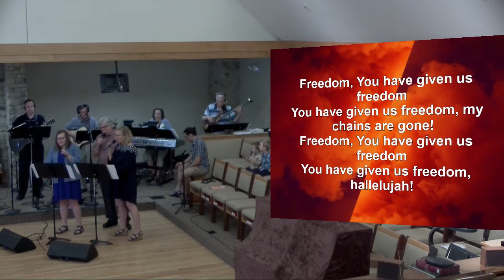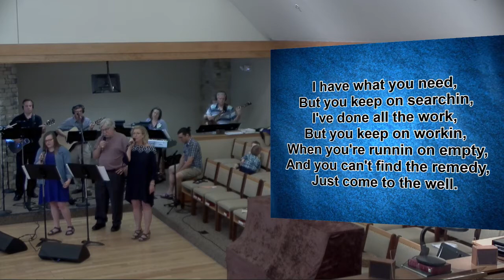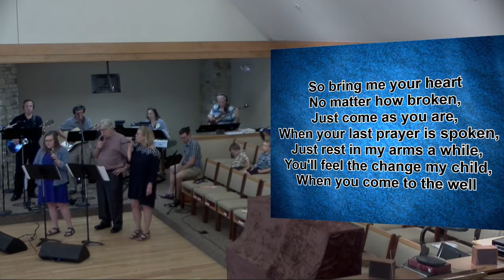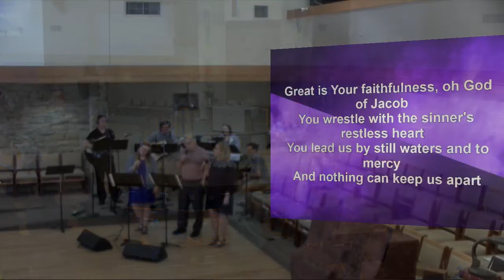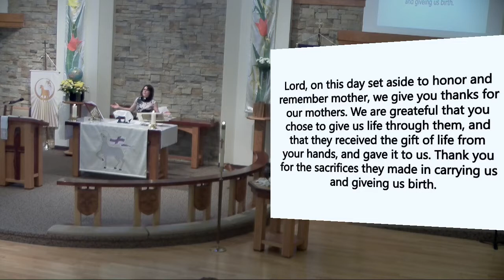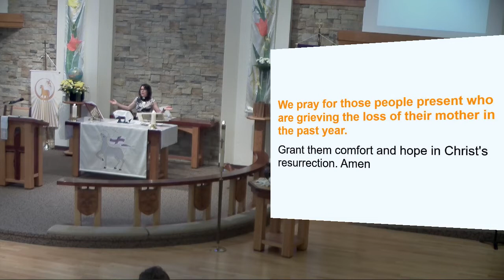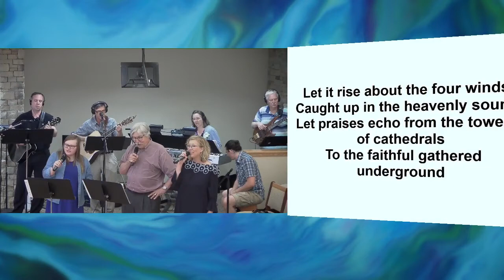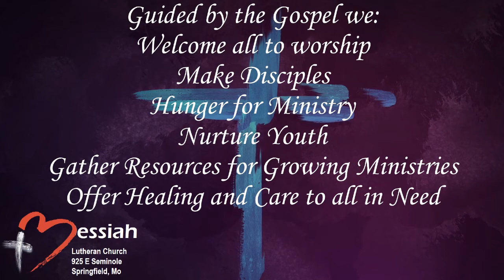11 AM service Messiah Lutheran Church